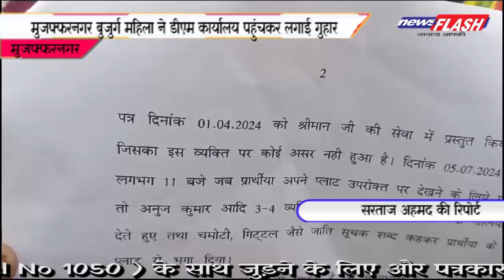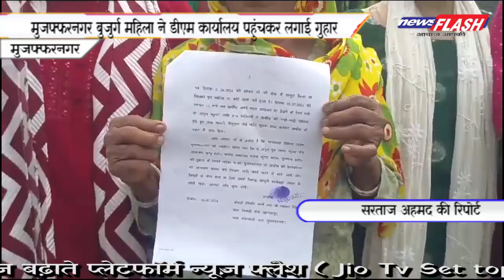मुजफ्फरनगर बुजुर्ग महिला ने डीएम कार्यालय पहुंचकर लगाई गुहार News Flash TV